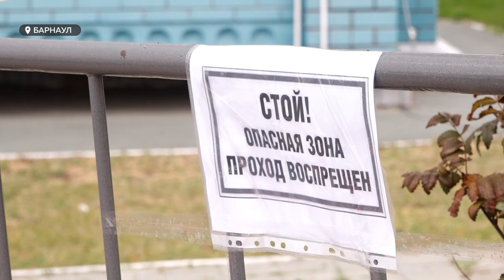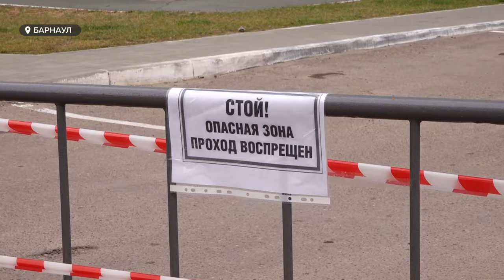Жильцы барнаульской многоэтажки беспокоятся за отслоение фасада от здания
"Полетят ли кирпичи?" Таким вопросом задаются жители барнаульской многоэтажки по адресу улица Гущина 150/4. Ранее здесь заметили проблему с отслоение фасада от здания. Власти были вынуждены накануне ввести режим повышенной готовности на территории дома.